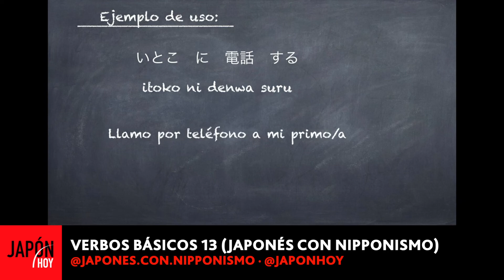JAPONES CON NIPPONISMO (013) HIRA Y LAURA / JAPON HOY TV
"Japonés con Nipponismo" (Hira y Laura)
"VERBOS EN JAPONÉS 13" ("Hablar" / "Llamar por teléfono")